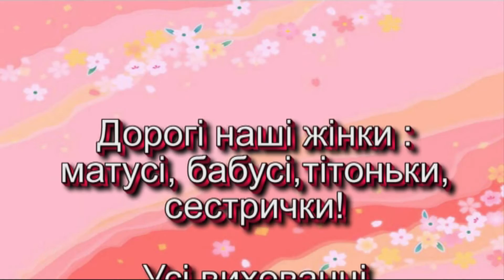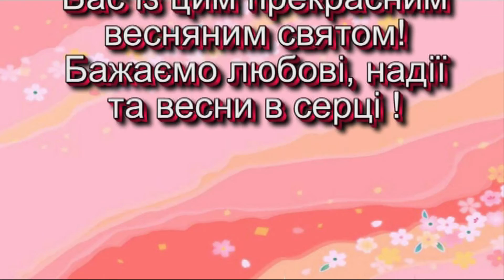Ансамбль "Санрайз". Музика Бориса Шумського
Колаж на тему привітання з Весною. Музика Бориса Шумського. Ансамбль естрадного танцю ЦДЮТ міста Черкаси  "Санрайз" - керівник Лілія Харченко.